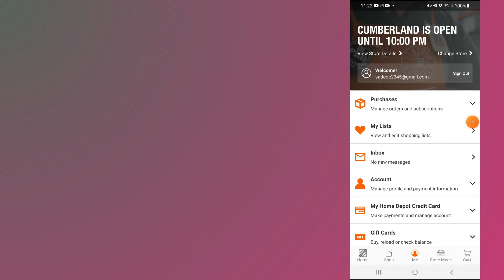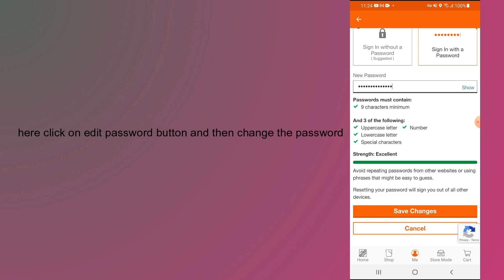how to change password on home depot account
In this video, you will learn how to change password on home depot account.

original article: